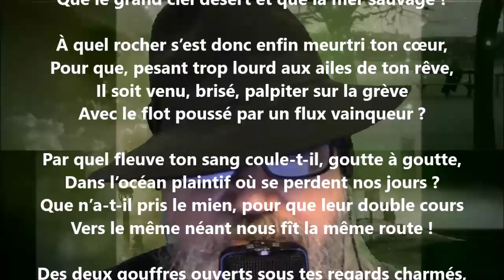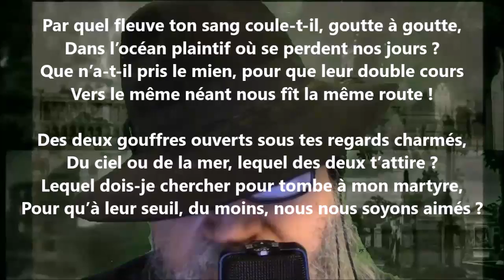À celle qui est au bord de la mer VIII - Armand Silvestre lu par Yvon Jean